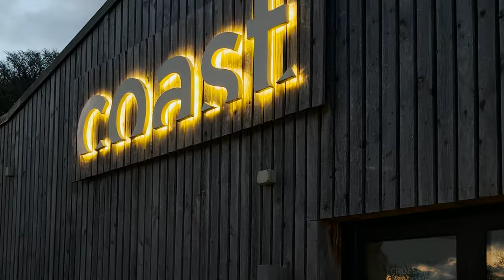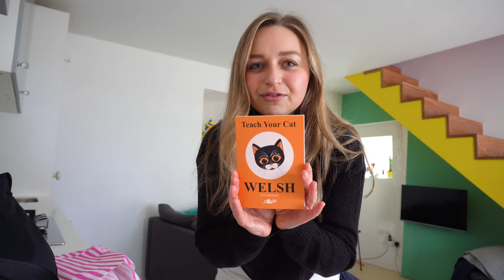WEEKEND TRIP TO WALES | birthday weekend in wales vlog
WEEKEND TRIP TO WALES - my birthday vlog visiting Tenby in Wales for a long weekend!

We headed to Tenby, Wales by train for 3 nights and 4 days to have a long weekend on the Welsh coast. I have been wanting to go Coastal Foraging with Craig Evans (linked below) for over a year so finally took the plunge to book it along with a stay in a town nearby. It was one of the best days ever and I couldn't have asked for anything better for my birthday (Josh bought our places on the day-course as a birthday gift for me).

00:00-00:30 - Intro
00:31-00:54 - Friday (dinner at Coast)
00:55-07:56 - Saturday (breakfast, exploring Tenby, hanging out at the Airbnb)
07:57-11:24 - Sunday (birthday breakfast, coastal foraging)
11:25-12:36 - Monday (Outro)

On Friday, Josh & I took the train from Paddington to Swansea, and then the train from Swansea to Tenby which was approximately a 5 hour journey in total. All the trains have toilets (thank goodness as I drank way too much water before we left) and we had great views of the scenery on the coast of Wales for the majority of the journey which was a nice treat. We packed up a bunch of snacks from M&S in Paddington before hopping on. I didn't include the clips of our journey as I had a really bad headache but by the time we got to Wales, a cup of tea at a local cafe and a biscuit had me sorted and feeling better. Then later that evening (glad I was feeling better), Josh surprised me by taking me to a restaurant nearby called Coast. It's about a 15 minute taxi journey (if you aren't driving) and was one of the best meals I have had in a long time. They also offered a variety of wine pairings, and let me have half glasses of two dessert wines with my dessert. If you are heading that way, I highly recommend it as a fancy dinner out, very romantic and gorgeous for sunset views. I can imagine in the summer it's really even more stunning.

Saturday was spent mostly wandering around the town and ducking out of the rain. We started the day with some breakfast, it was a cheerful place with lovely server and huge portions. We headed to Poundland, picked up some pastries at a local bakery and then had a little wander around shops, etc. We felt very cozy all bundled up while it drizzled outside. stopped for a crab sandwich and then took our food to a local brewery for a half pint and some shelter in the afternoon (away from the seagulls). Then we took all our shopping home, watched movies on Netflix and had some random (really random) snacks we picked up at the local supermarket. In the evening, we headed for donburi at a restaurant called Umi.

Sunday was the best day! We headed out on my 29th birthday for breakfast at a local cafe/bar/restaurant where we ordered our own breakfasts and pancakes, too! The pancakes were delicious, and the portion sizes of the breakfast were amazing. Filled up on food and coffee, we headed back to grab our backpack filled with everything we had prepped for our day out Coastal Foraging with Craig. I recorded a lot of footage, so you can see what we got up to, but honestly, HIGHLY recommend booking it for yourself if you're interested. Josh wasn't sure if he'd like it and by the end of the day was absolutely loving it and said it was one of his favourite days out together. Craig was SO generous that he even drove us back to Tenby from where we had ended up at the end of the day so we didn't have to wait for the train or get a taxi. He was so so nice and friendly and we learned so much. I couldn't have asked for a better birthday. After we got back to Tenby, you'll see we ended up at a cozy pub that looked a little uninviting from the outside but had an entire boat as the bar. We had a drink there before getting Dominoes pizza and Ben & Jerry's Phish Food to have back at the Airbnb as my birthday dinner. After a long day out, tv, pizza and ice cream was the perfect ending to the day.

On Monday, we packed up the Airbnb, headed for a little breakfast at a cafe and then sat in the sun for a little before our train back home.

Saturday breakfast at Caffe Vista
Saturday drinks at Tap & Tan, Tenby Harbour Brewery & The Lifeboat Tavern
Sunday breakfast at Cube restaurant
Coastal Foraging with Craig Evans (classic course) booked @coastalforagingwithcraigev8447
Monday breakfast at Caffi Llew

Yoga I did: @WellWithHels (I used to do her classes in person and now do them online!)